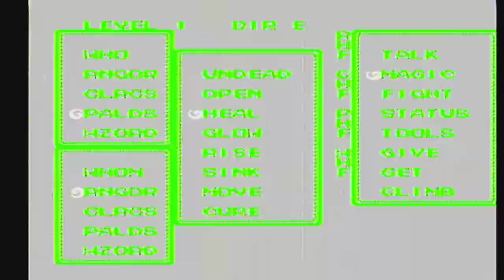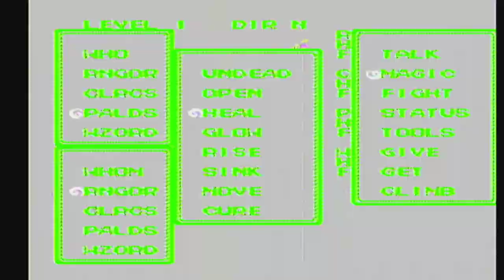Ultima III: Exodus [NES XLP] ep 16: The Serpent's Riddle pt 3